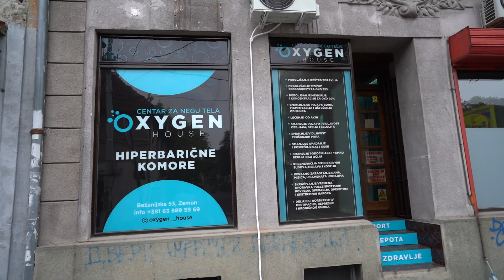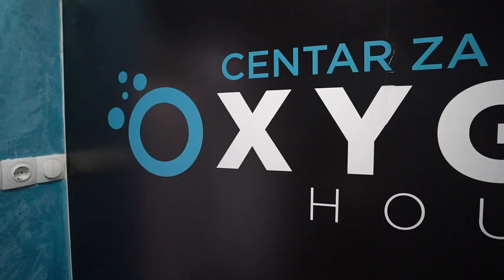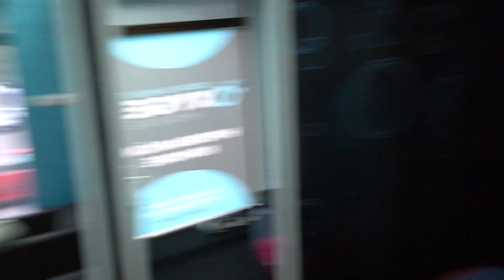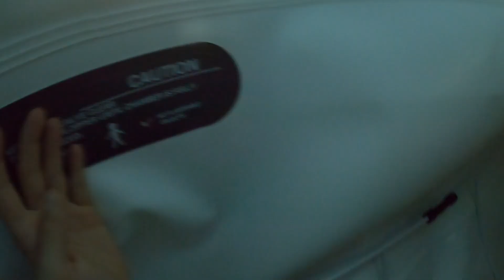GDE SAM TO ZAVRSIO?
Oxygen House on Instagram